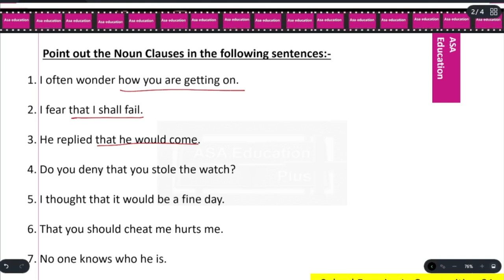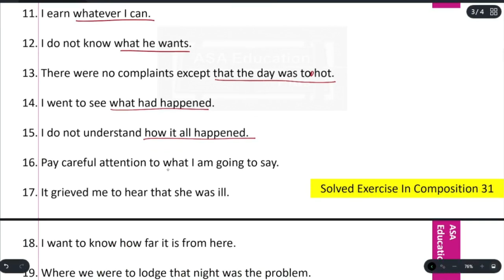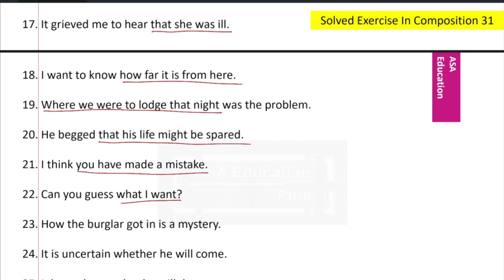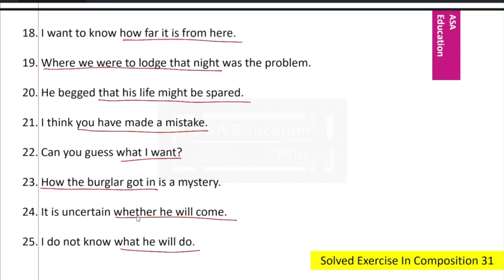Exercise in Composition 31 | Grammar- Wren n Martin | High School English Grammar & Composition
✅ unlimited benefits.

1. "Wren and Martin: Solved Exercise to Master English Grammar!"
2. "Brush Up Your English Skills: Wren and Martin Solved Exercise Compilation"
3. "Ace Your Grammar Test: Wren and Martin Solved Exercise Explained"
4. "Learn English Grammar with Wren and Martin: Complete Exercise Solutions"
5. "Step-by-Step Guide: Wren and Martin's Exercise Solved in English"